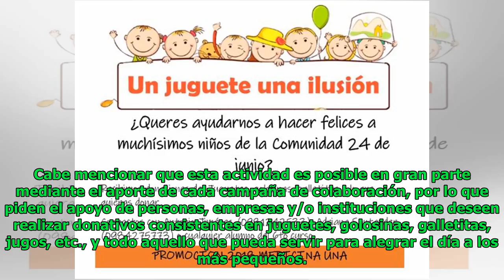Buscan apoyo para agasajar a niños en su día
Elsa Morris